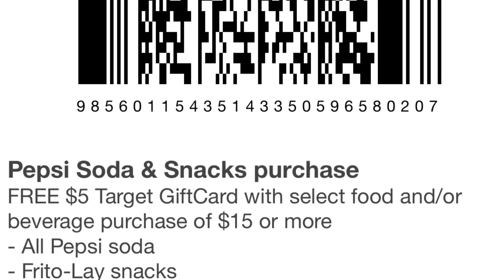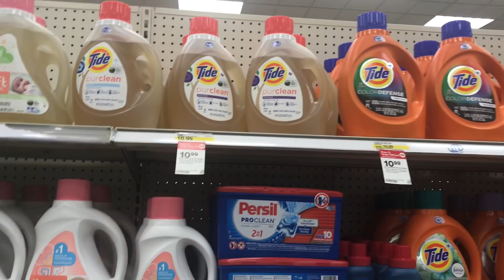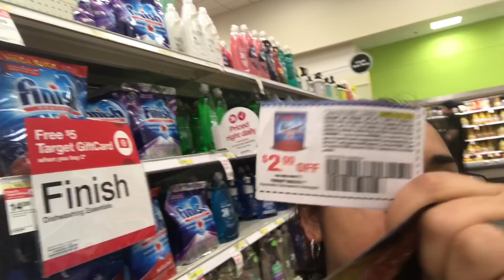Acompañenme Enero 14-20 Target Ofertas en Tide, finish y pepsi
Acompáñenos  a darnos una vuelta por target donde encontramos ofertas en tide, finish y pepsi. También encontramos ofertas en juguetes y nos paseamos y comimos en target! Fue un salida con mis sobrinas y los chikis ya que todos estábamos descansando!

Pueden seguirme en integram
@una_semana_a_la_vez para otras ofertas!

Mucha suerte y espero que encuentren lo que estén buscando y que ahorren mucho!